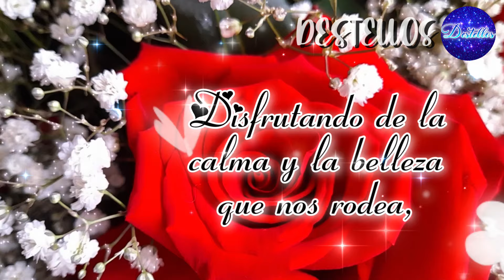PARA TI ESCUCHALO Hermosa REFLEXIÓN DE VIDA con LINDAS PALABRAS MOTIVADORA Ábrelo Y COMPARTELO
Para ti un bonito mensaje con bella reflexión que cambiara tu vida por completo, mensajes de Dios, frases, poemas, reflexiones de vida y palabras positivas e inspiradoras para dedicar y compartir.